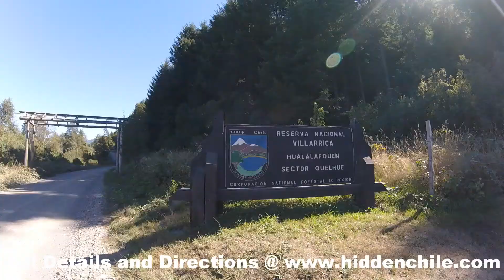Rio Plata - Hidden Natural Waterslide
An hour's bike ride out of Pucón and a small hike down a hidden path will find you at one of Pucón's greatest playgrounds.  Full directions on how to arrive coming soon @